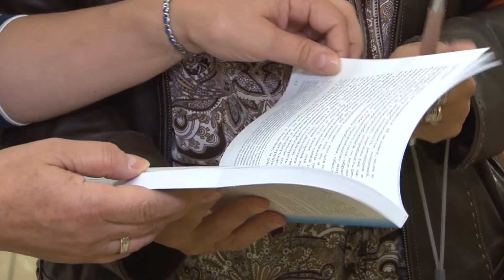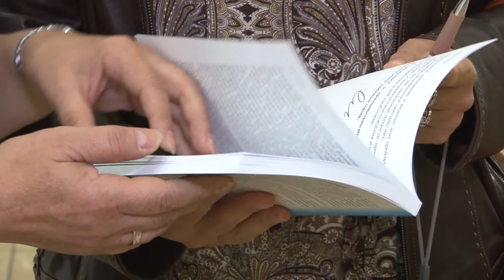2016 09 07 - Презентация книги С.Сокола "Как уберечь себя от рака" (Лобня)